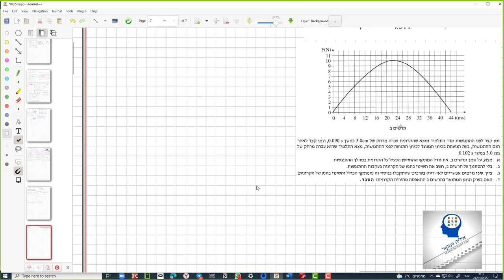#29 בגרות 1997 3 תנע